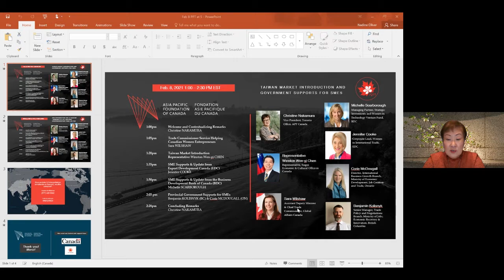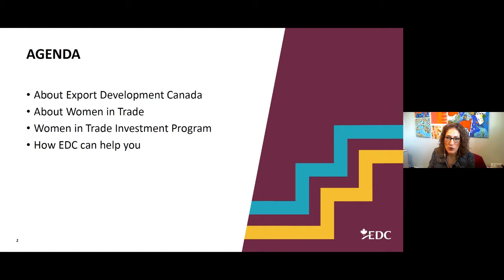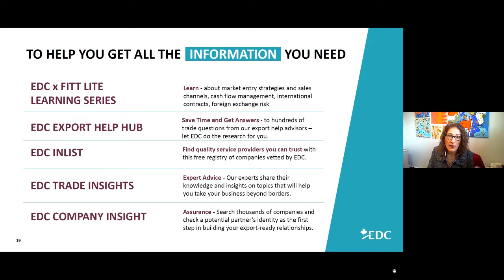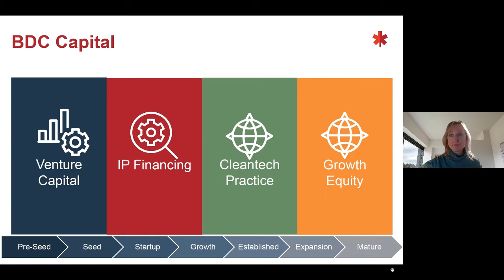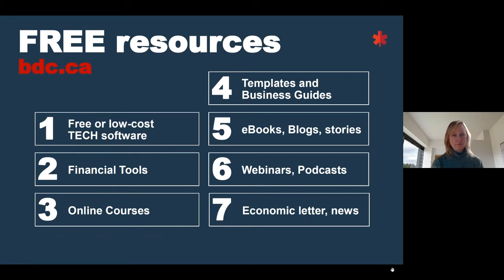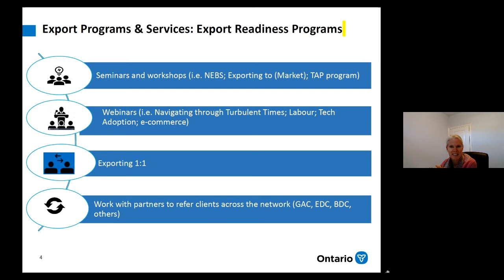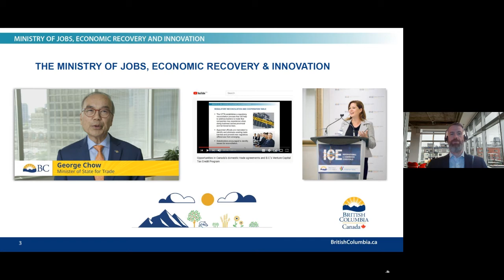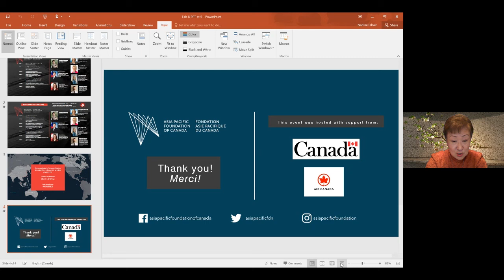Pre-Mission to Taiwan Training Session: Taiwan Market Introduction & Government Supports for SMEs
This webinar is the first of three training sessions convened by the Asia Pacific Foundation of Canada (APF Canada) in advance of the First Canadian Women-only Virtual Business Mission to Taiwan.

This online exporter training session introduces key aspects of Taiwan’s economy and gives an overview of government supports for exporting SMEs in the context of pandemic challenges facing us all. The webinar is open to delegates participating in the First Canadian Women-only Virtual Business Mission to Taiwan and non-delegates alike.